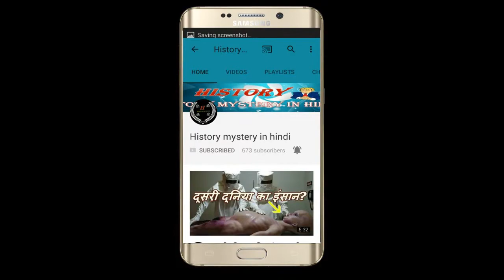भारत में यहां छिपा है कुबेर का खोया ख़जाना ?The hidden treasury of Kuber is hidden here in India ?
भारत के ऐसे कई क्षेत्र हैं जहां हज़ारों करोड़ का खजाना छुपा हुआ होता है। कहीं खंडरों के अदर खजाना छिपे होने की बात होती है तो कहीं झील के अंदर। आज हम आपको उन इलाकों से रु-ब-रु करवाएंगे जहां हजारों का खजाना छिपा हुआ है।
There are many areas of India where thousands of crores of rupees are hidden. It is a matter of hiding among other treasures of the Khandars, so somewhere in the lake, inside the lake. Today we will get you all from the areas where thousands of treasures are hidden.